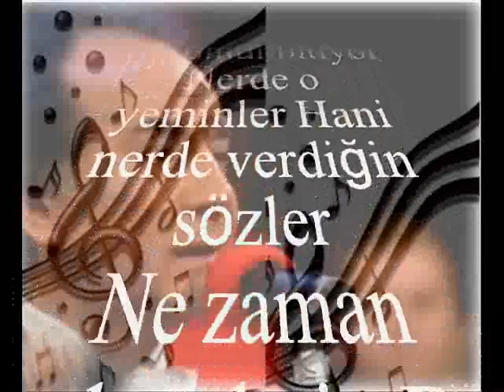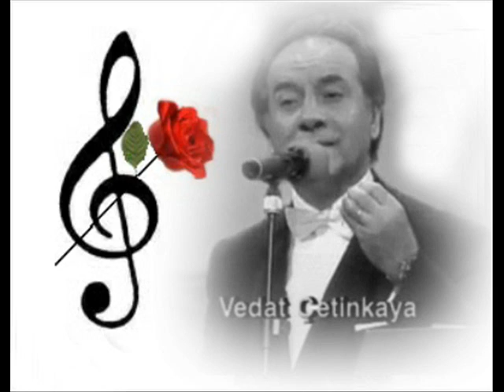Vedat ÇETİNKAYA-Ne Zaman Geleceksin Bu Kaçıncı Bahar (NİHAVEND)R.G.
SOLİST:
*VEDAT ÇETİNKAYA*
VİDEOYU YAPAN
*RECEP GAYRETLİ*
GÜFTE:  ŞEKİP AYHAN ÖZIŞIK
BESTE:  ŞEKİP AYHAN ÖZIŞIK
USUL:  DÜYEK
MAKAM:   NİHAVEND
Ne zaman geleceksin Bu kaçıncı bahar
Nerde o yeminler, Hani nerde verdiğin sözler
Ne zaman geleceksin
Seneler geçiyor Bir ömür bitiyor
Ne zaman geleceksin.